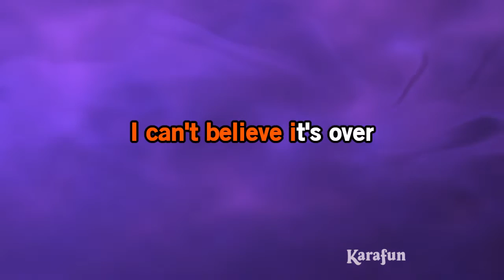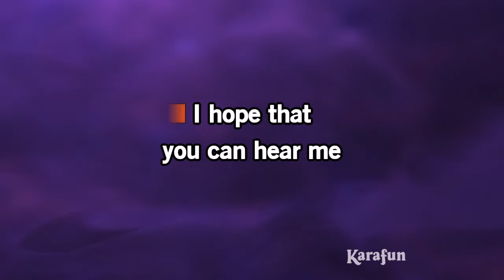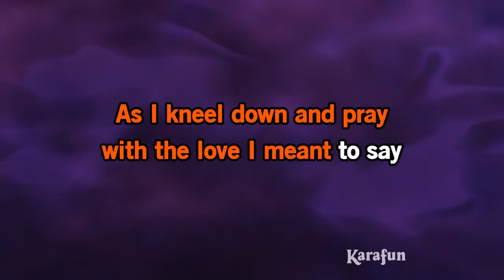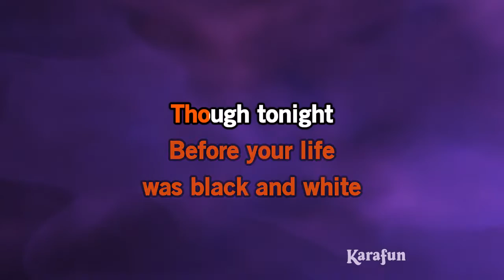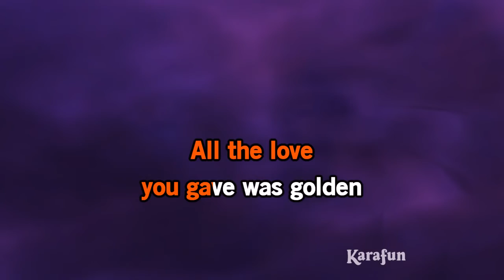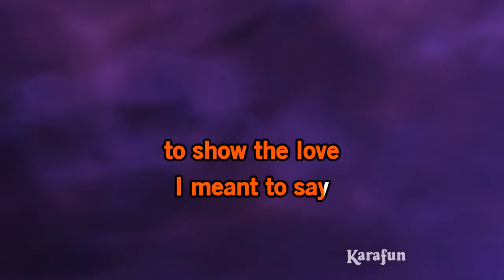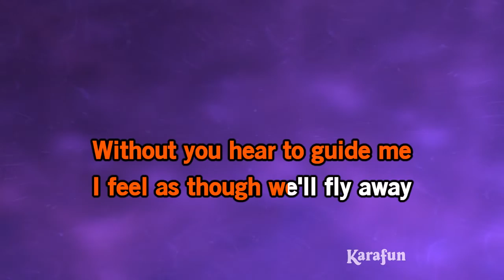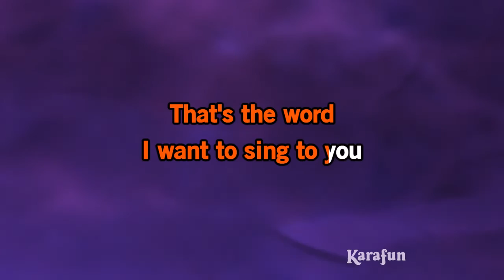The Love I Meant To Say - Smash (Jeremy Jordan) | Karaoke Version | KaraFun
ℹ️ This version contains a low volume vocal guide to help you learn the song. The karaoke version without the vocal guide is available This recording is a cover of The Love I Meant To Say as made famous by Smash (Jeremy Jordan). This version is not the original version, and is not performed by Smash (Jeremy Jordan). This instrumental/playback version contains a vocal guide, the lyrics and backing vocals.